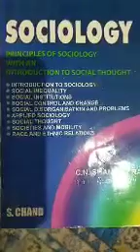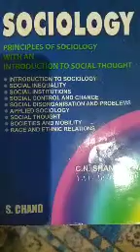SOCIAL STATUS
Sociology 11Th